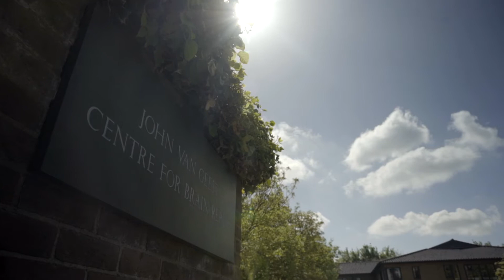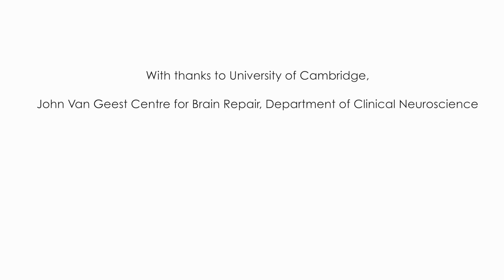Mike Tindall, former England rugby captain, talks about being a Patron of The Cure Parkinson's Trust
Mike Tindall's father was diagnosed with Parkinson’s in 2003, and it was through his parents that Mike became aware of the pioneering research work of The Cure Parkinson's Trust; and an amusing game of golf with the late Co-founder Tom Isaacs.